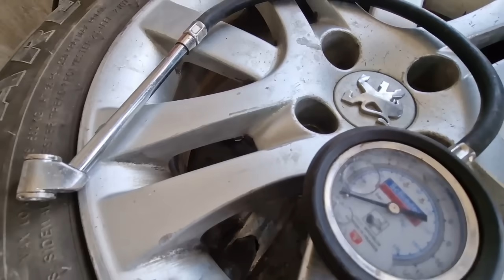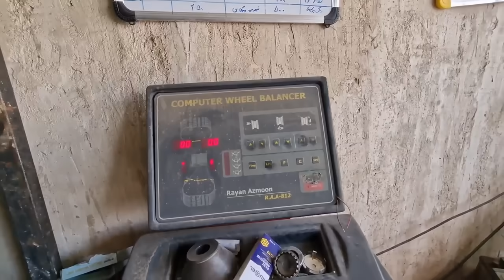Saifullah in Fatima's arms: Saifullah's meeting with his sister Zohra.